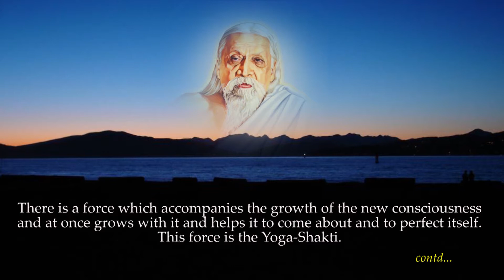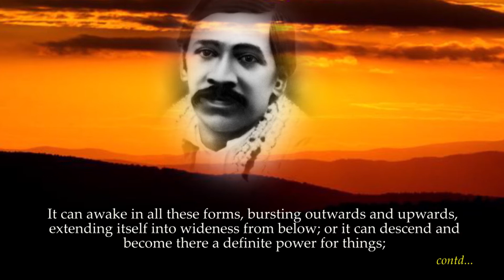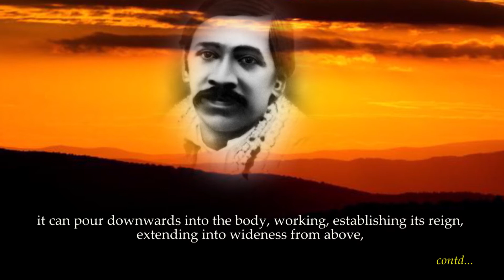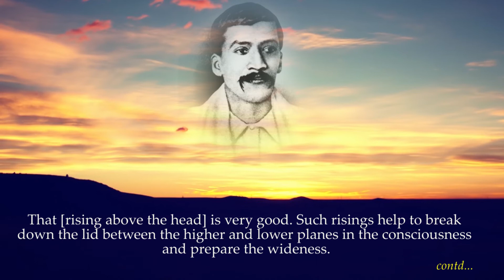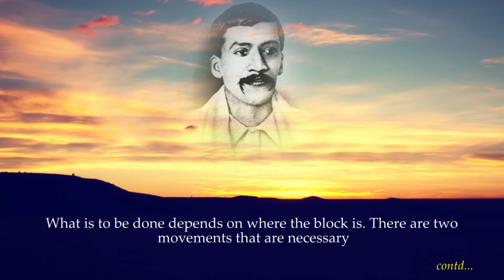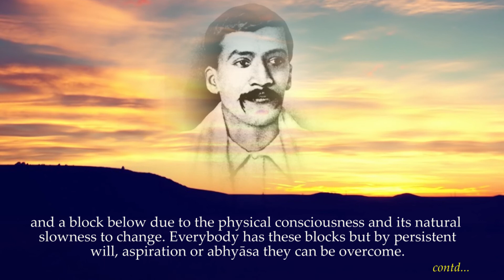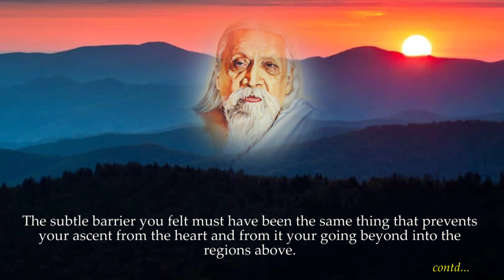Consciousness - Part 13 - read by Nilisha